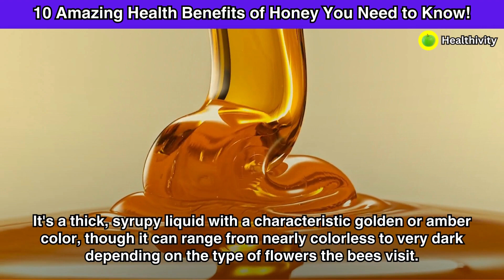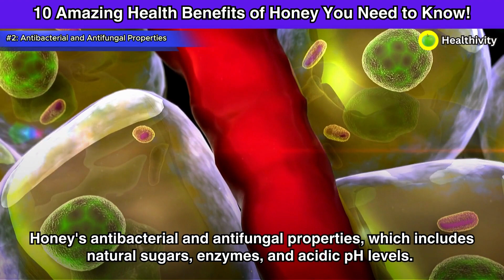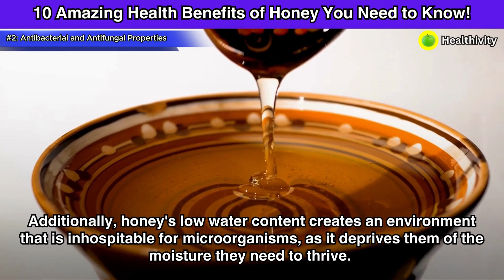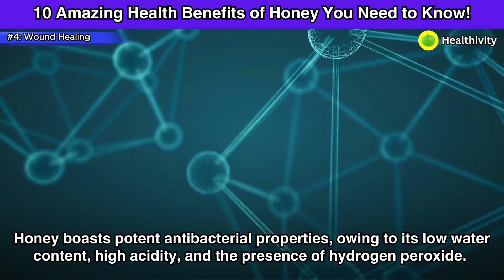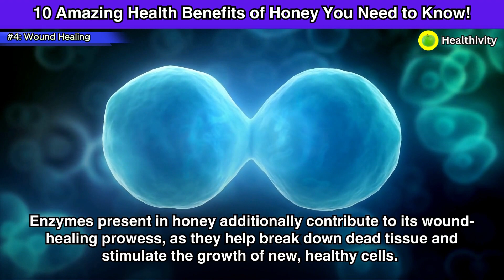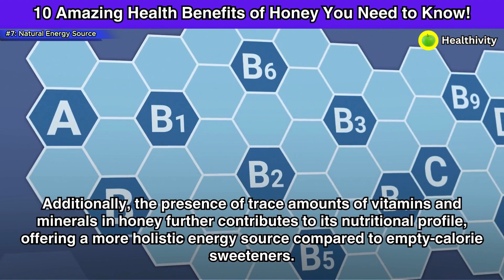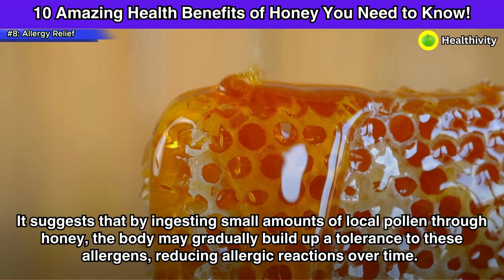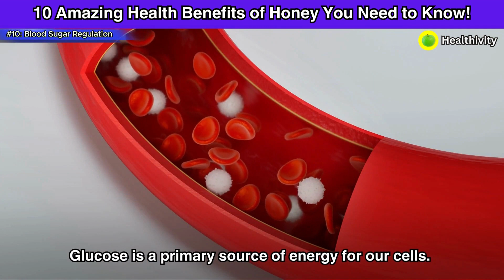10 Amazing Health Benefits of Honey | Incredible Uses of Manuka Honey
Honey is a versatile ingredient used in a wide range of culinary applications. It can be used as a natural sweetener in beverages, baked goods, dressings, marinades, and more.

As for statistics, according to the National Honey Board, honey is composed of about 17.1% water, 82.4% total sugars, and 0.5% other substances. The exact composition may vary depending on the type and source of the honey.

However, are you aware that honey can offer specific health advantages?
What Happens to Your Body When You Start Eating Honey?

Join our supportive community as we empower you with knowledge, inspiration, and actionable steps towards achieving your wellness goals.